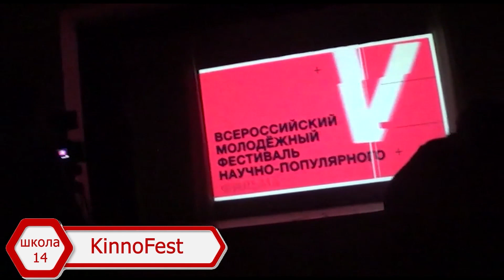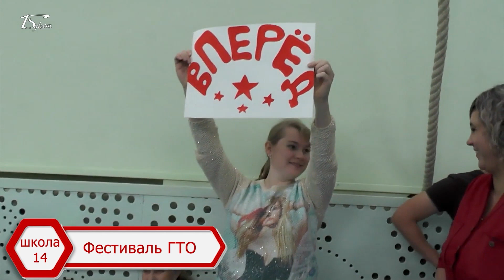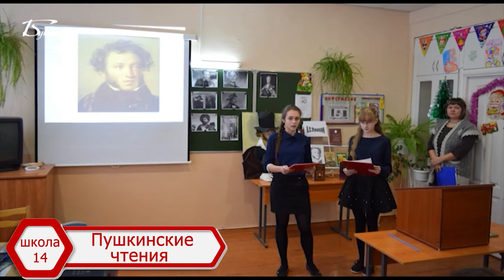Школьное телевидение Патриотизм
Мероприятия 14 школы города Кузнецка